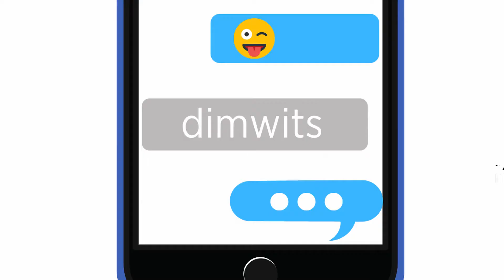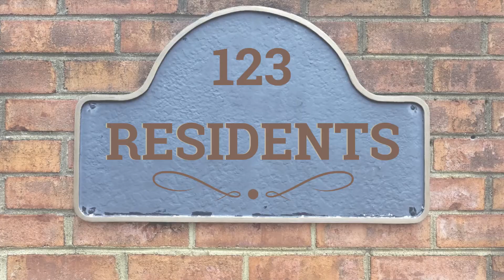Breathe Deep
Breathe Deep-St. Matthew's Episcopal Church-The 9:30 Band